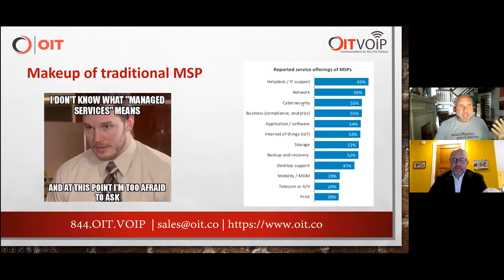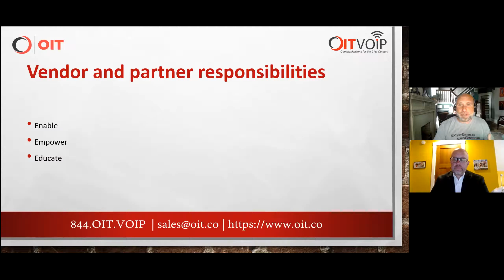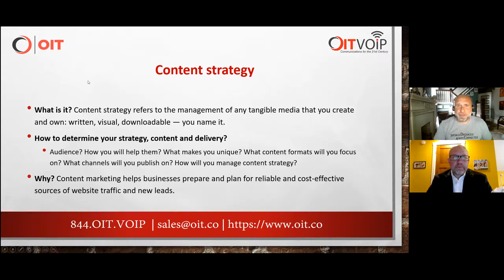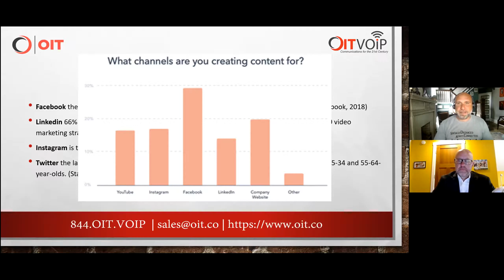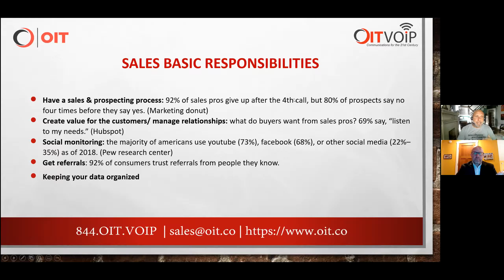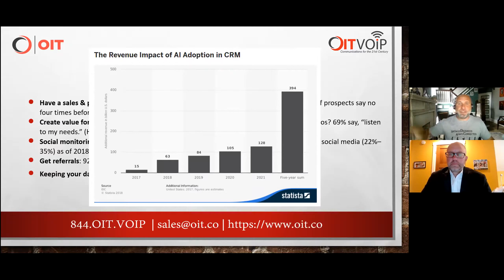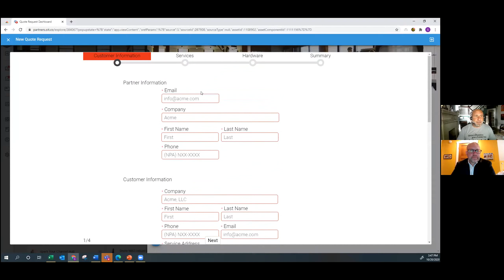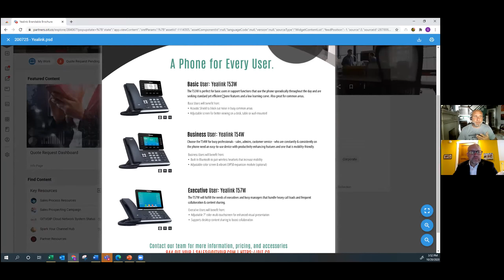Finding Hidden Money with OITVOIP